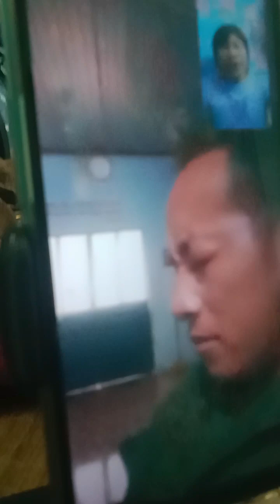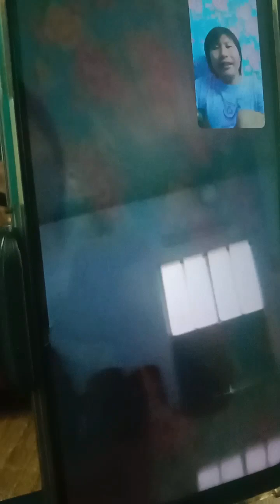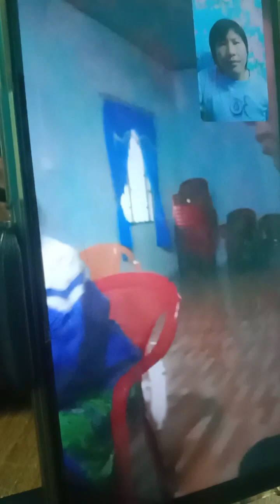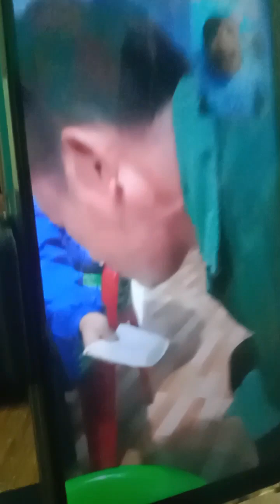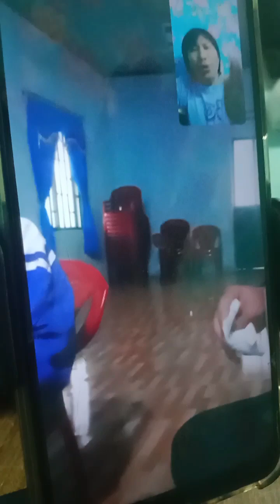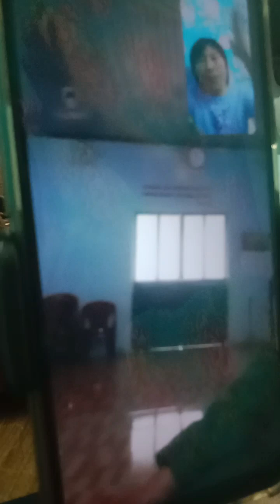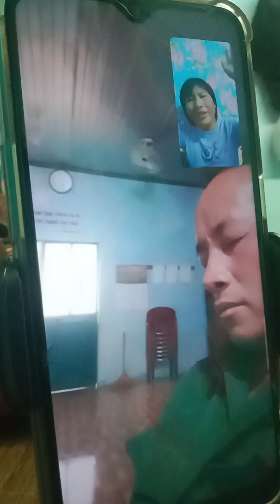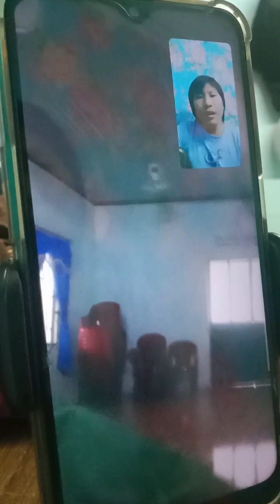NTIAB DAB TAWM THIAB KHO LUB CEV ZOO TAG RHO HALLELUJAH KOOB MEEJ RAU VAJTSWV TAG RHO AMEN.